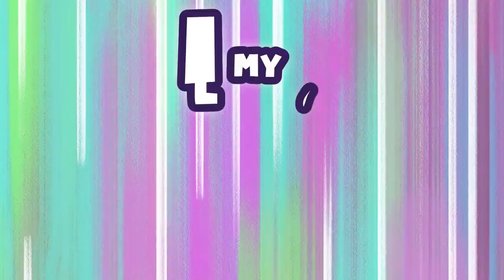Odc.2 | Szkoła Latania| MLP: Opowiedz Swoją Historie [HD]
Wszystkie Prawa Autorskie Należą do Hasbro